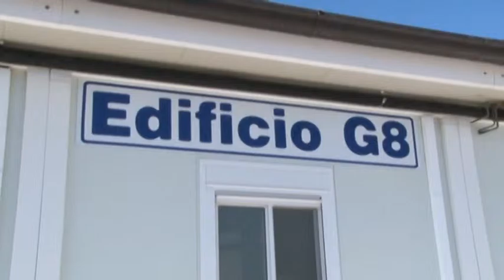Note di vita al San Salvatore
Il 98% delle donne del capoluogo sceglie di partorire con la musica in sottofondo in sala parto. I più gettonati: Vasco Rossi e Beethoven